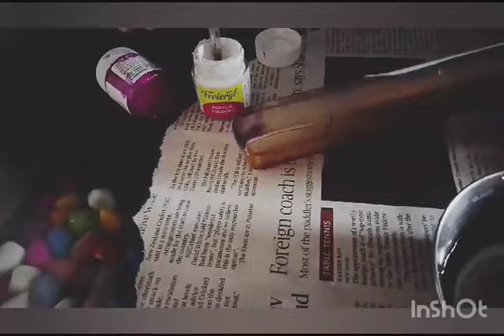AARYA ARNAV CRAFT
Video from Aarya gaikwad